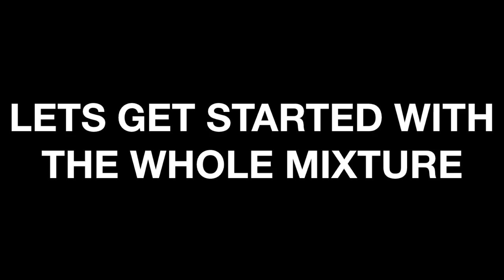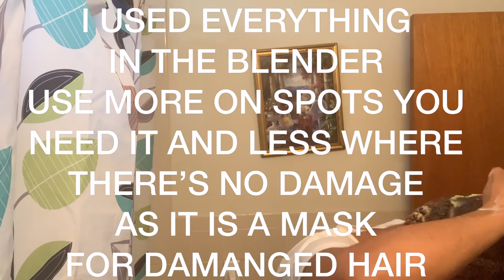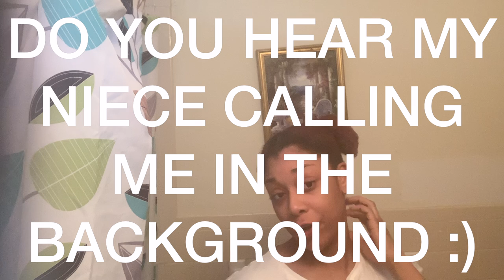DIY Deep Conditioning For Natural Curly Hair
Hey Guys,
Back at it with a curly hair tutorial something new I’m trying since I big chopped.
I want this video to get at lease 500 likes & shares.

Hair Products Used :

D.I.Y. Mask Includes
Coconut Milk
Coconut Oil
1 Whole Avacoado
Honey
Aloe Vera

Shea Moisture Shampoo
Shea Moisture Deep Conditioner

Hair Styling Products:

Garnier Fructis Avocado Extract
Eco Style Olive Oil Styling Gel

Hair Utensils List:
Denman Brush
Q-redew

Music Credits 🎼 🎶
 1. Ship Wrek & Zookeepers - Ark {NSC Release}

                                                                                           -Mariah